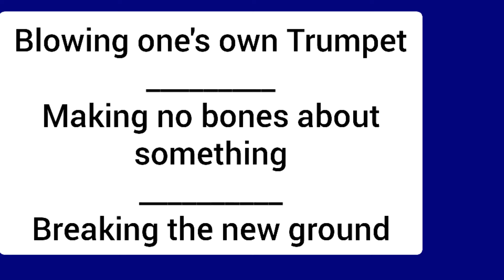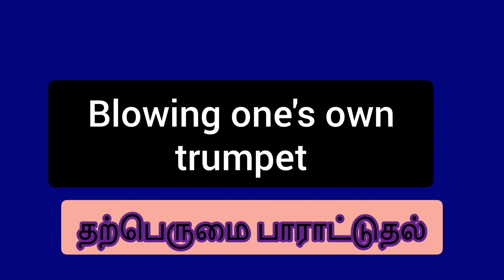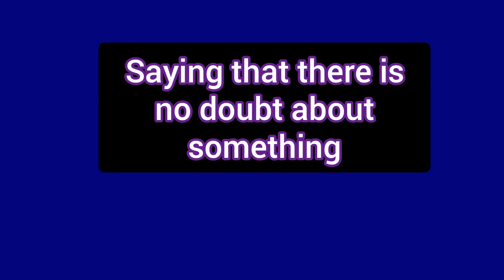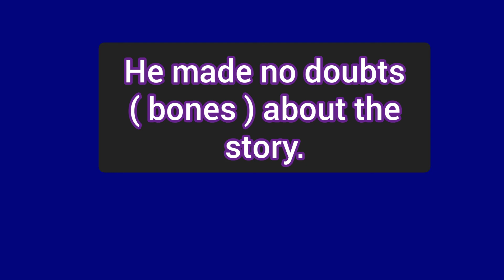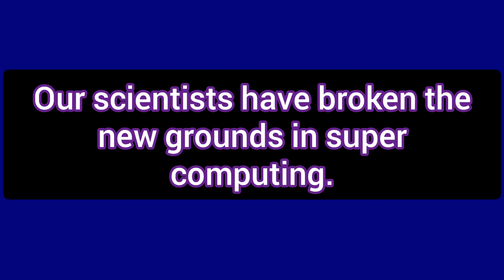Idioms in Tamil, Spoken English through Tamil, Grow Intellect, How to tell, Vocabulary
___________________________________ Spoken English in Tamil:

Hi there! In this series of videos, let's discuss some important segments of topics that we need to learn for Fluent Communication in English as listed below.

1. Vocabulary (Vocabs)
2. New Terms (Describing Persons, their Positions, places and things)
3. Idioms and Phrases (in Tamil Explanation)
4. Most Commonly Misspelled Words
5. Most Commonly Mispronuounced Words
6. English Expressions (in Tamil Explanation)
7. How to tell (some feelings or thoughts)
8. How to translate words and sentences from English to Tamil
9. Most Common Mistakes in Writing Style of some Words and their Contextual Usage (Tamil)
10. Spoken English Practice using the New Word of the Day to Communicate Fluently (in Tamil)

Pronunciation Practice...

sentence formation